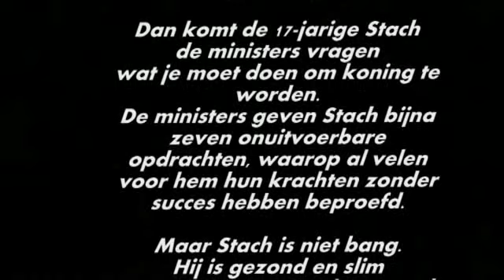KONING VAN KATOREN (korte speelfilm)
Drie leerlingen van basisschool "De Kleine Prins" uit Rotterdam-Lageland hebben het boek op geheel eigen wijze herschreven en verfilmd, waarbij zij ook alle rollen vervullen, incl. het bedienen van de camera. Een waar huzarenstukje, wat de moeite waard is om te bekijken.